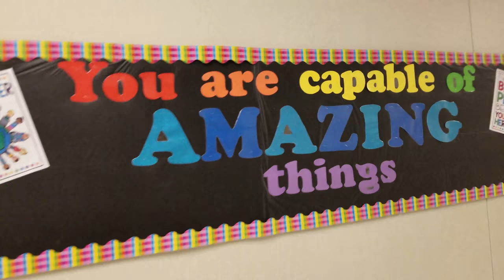Year 4 Week 41 "Gabes Graduation and Massive Storms!"